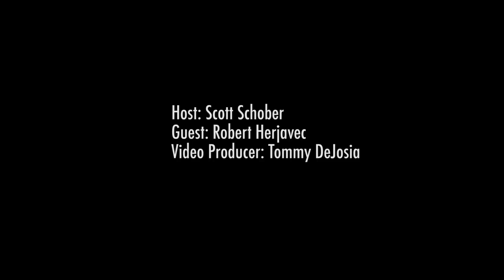Robert Herjavec and Scott Schober Talk Cybersecurity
Scott Schober, Chief Media Commentator for Cybersecurity Ventures, sits down for an exclusive interview with Founder and CEO of Herjavec Group, Robert Herjavec, also a star on ABC's Shark Tank.

Apple Podcasts: Cybercrime Magazine Podcast